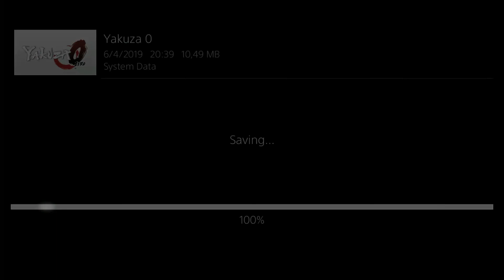Walkthrough - Yakuza Zero - Chapter 3 - Part 2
Gameplay of the game Yakuza 0 for the Playstation 4